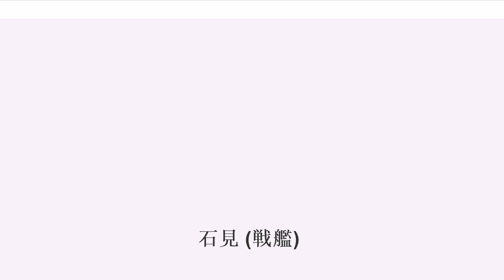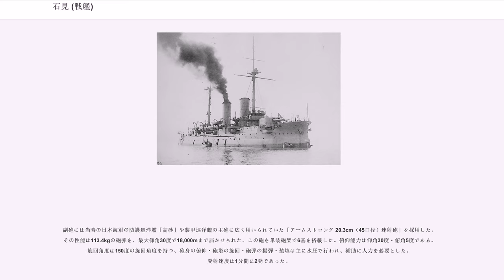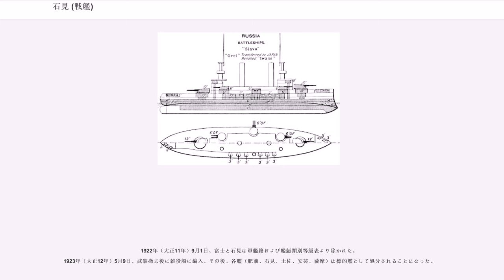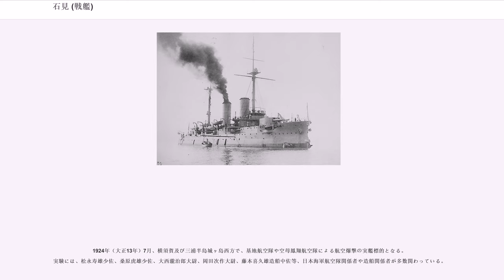石見 (戦艦)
石見（いはみ/いわみ）は、かつて大日本帝国海軍に所属した前弩級戦艦。
日本海軍の類別は戦艦。
艦名は現島根県の西部にあった日本の旧国名「石見国」に由来する。
本艦の守護神として同県の大田市にある物部神社 (大田市)から宇摩志麻遅命の神像が奉られていた。この神像は後に物部神社へ奉納された。

本艦の前身はロシア帝国海軍のボロジノ級戦艦「オリョール()」（日本海軍の法令上はアリヨール）で、同国海軍の最新・最大の主力艦であった。バルチック艦隊の主力として1905年（明治38年）5月27日の日本海海戦に参加したが、連合艦隊と交戦して大破する。翌5月28日に降伏、日本海軍に鹵獲された。
6月6日、日本海軍は「オリョール」を一等戦艦「石見」と改名した。その後、7月末から1907年11月にかけて呉海軍工廠で本格的な大修理と戦訓に基づいた改装を行い、1908年11月に艦隊へ編入させた艦である。1912年（大正元年）8月28日、一等海防艦に類別変更。1922年（大正11年）9月1日に除籍。1923年（大正12年）7月に航空攻撃の実艦的となり、城ヶ島（三浦半島）近海で沈没した。

原設計であるボロジノ級戦艦はトップヘビーで復原性に問題が起き、重量増加に伴う船体の沈下により水線部分の装甲帯が海中に没するという欠陥があったため、それを改善する改良と、海戦で得られた戦訓に伴う改装も併せて行われることになった。外観上の変化としては乾舷形状の変更や上部構造物の簡略化、重量を食う副砲塔の撤去、船体側面下部にあったケースメイト（砲郭）式速射砲の撤去などがある。重心の低下と重量の軽減により吃水を設計時のものまで回復させ、復原性能と防御性能を向上させた。

本級の船体形状は乾舷の高い長船首楼型船体である。元々は「ツェサレーヴィチ」と同様の強く引き絞られた特徴的なタンブル・ホーム型船体となっていたが、改装でその特徴はほぼ無くなっている。
ほぼ垂直に切り立った艦首から艦首甲板に30.5cm連装主砲塔が1基、その背後に司令塔の上に載る、両脇に船橋（ブリッジ）を持つ操舵艦橋の背後から簡素な単脚式の前部マストが立つ。船体中央部にはイギリス式の2本煙突が立ち、その周囲は艦載艇置き場となっており、2本1組のボート・ダビッドが片舷3組ずつ計6組と後部マストの基部に付いたクレーン1基により運用された。後部マストの後方に後部艦橋が設けられた所で船首楼が終了し、甲板一段分下がった後部甲板上に後部30.5cm連装主砲塔が後向きに1基配置された。

船首楼側面に在った副砲塔の跡地には副武装として20.3ｃｍ速射砲を防盾の付いた単装砲架で、舷側ケースメイト（砲郭）配置で等間隔に片舷3基ずつ計6基を配置した。前後のもの4基は下方に位置が変更されている。対水雷艇用の7.6cm速射砲を単装砲架で艦首側面部に片舷1基ずつ計2基と、艦上片舷2基ずつ計4基を分散配置した。他に艦尾側面に4.7cm速射砲を片舷1基ずつ計2基を配置した。

この配置により艦首尾線方向に最大30.5cm砲2門・20.3cm砲2門が指向でき、左右方向には最大で30.5cm砲4門・20.3cm砲3門、7.6cm速射砲3門、4.7cm速射砲1門が指向できた。就役後に主砲塔上に7.6cm速射砲を1基ずつ計2基と前部マスト頂上部に射撃観測所を設けた。

武装は15.2cm連装砲塔6基は防盾付き20.3センチ単装砲架6基に、7.5cm単装速射砲20基は数を減らし7.6cm単装速射砲6基に、主砲塔側面舷側部に片舷1基ずつあった水中魚雷発射管口径を38.1cmから45cmに変更し、艦首と艦尾部の水上魚雷発射管は廃止した。これらの改装で本艦は準弩級戦艦に近い能力を得た。

主砲は変更が行われずロシア式の「30.5cm（40口径）砲」のままであった。その性能は331.7kgの砲弾を、仰角15度で14,640mまで届かせられ、射程5,490mで201mmの舷側装甲を貫通できた。この砲を新設計の連装砲塔に収めた。俯仰能力は仰角15度、俯角5度である。旋回角度は単体首尾線方向を0度として左右135度の旋回角度を持つ、主砲身の俯仰・砲塔の旋回・砲弾の揚弾・装填は主に蒸気ポンプ動力による水圧で行われ、揚弾機は電力で共に補助に人力を必要とした。発射速度は毎分1発の設計であった。1910年（明治43年）末、呉海軍工廠は日本製鋼所室蘭製作所に露式40口径12インチ砲3門を発注しており、石見用の予備砲身と思われ...